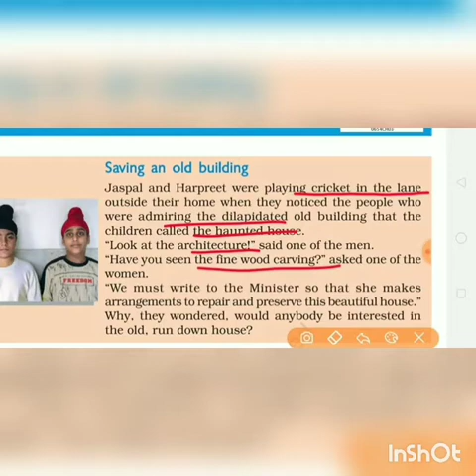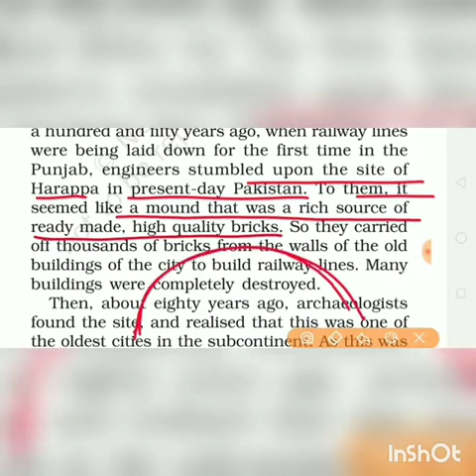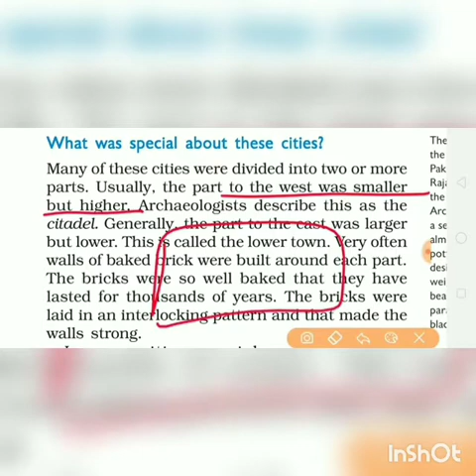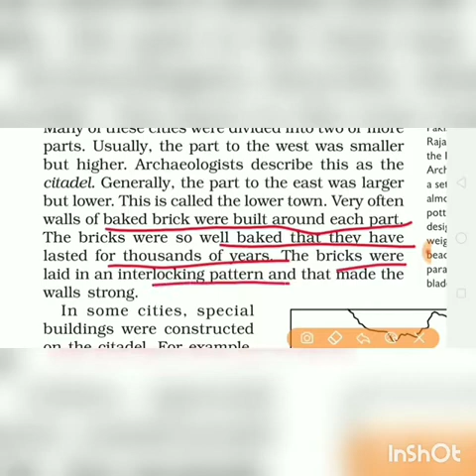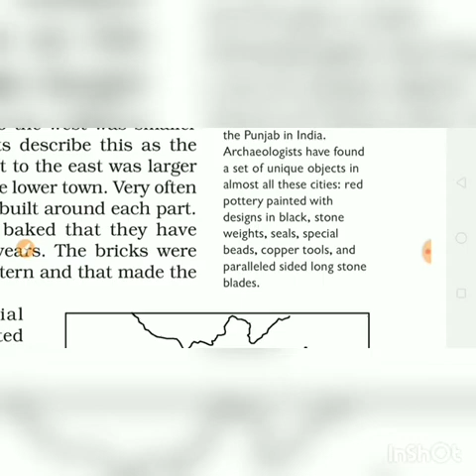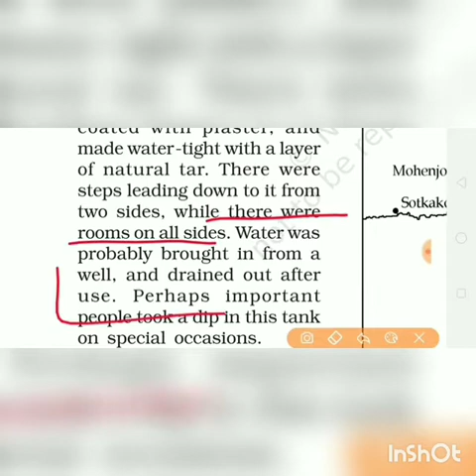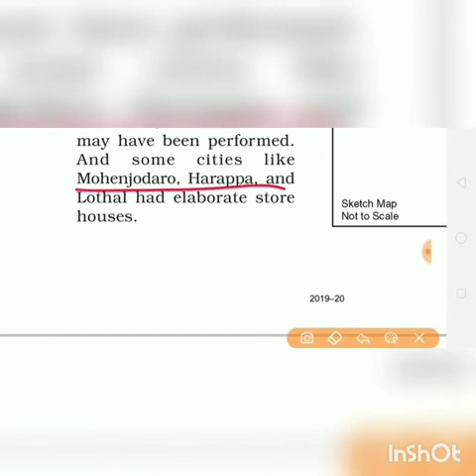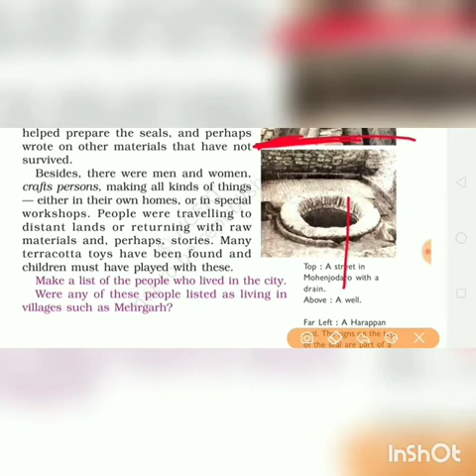MCPSS School Class 6 S St History Ch 3